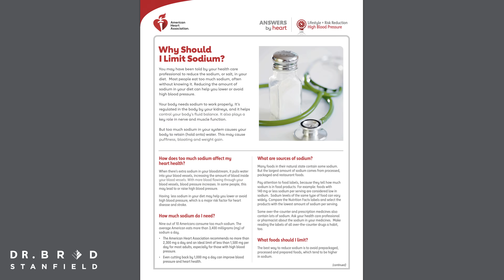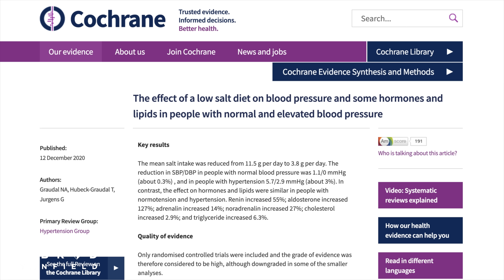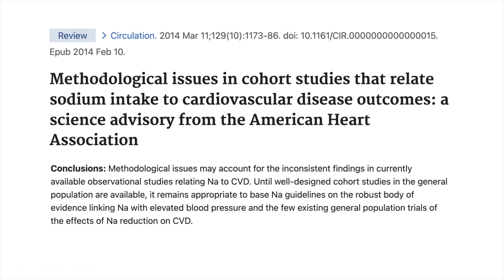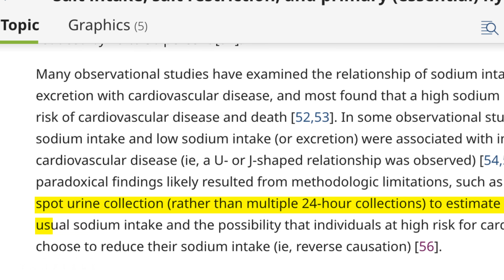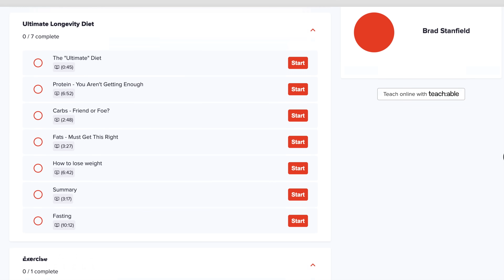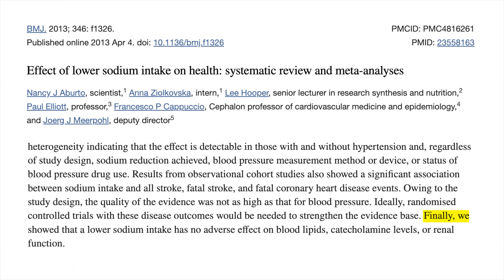The Uncomfortable Truths About Salt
We have some doctors such as Dr Ken Berry saying that salt is healthy, but the American Heart Association guidelines say that we should aim for less than 1,500 mg per day for most adults. Who is right?